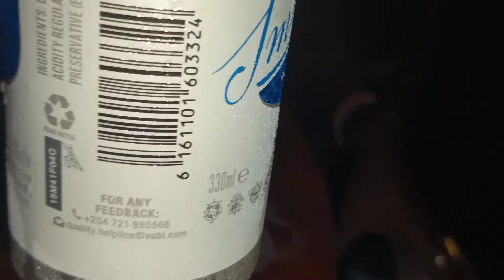MOMBASA NIGHTLIFE 🍷||CLUB MIOS 🍻BAMBURI